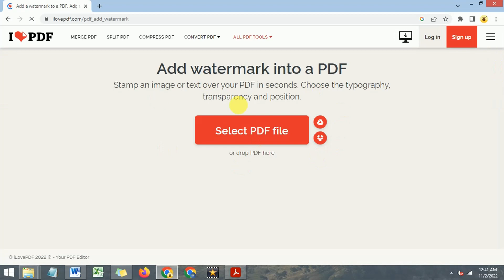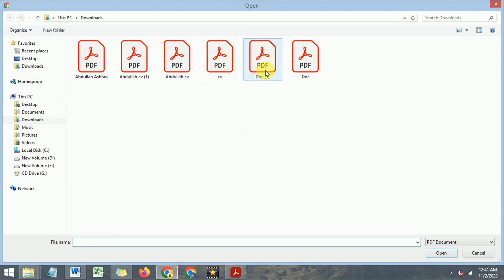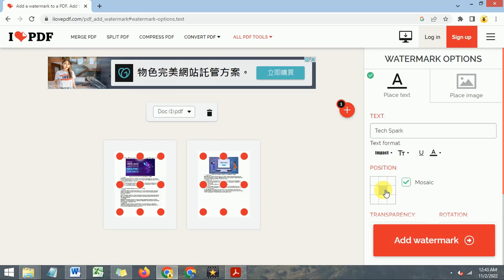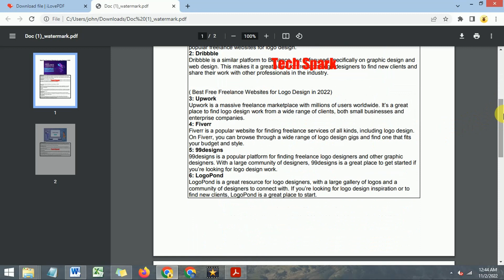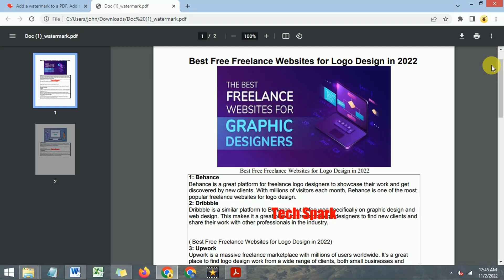How to Add Watermark on pdf Documents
Hello Guys in this video we will discuss about watermark on pdf. How to add watermark and logo on any documents.